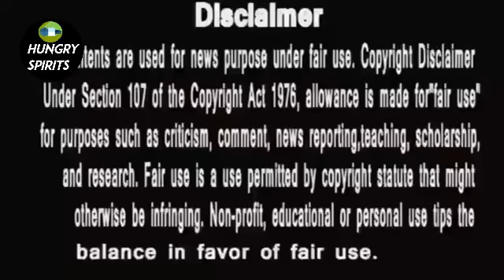Anupamaa || बहुत सही कहा अनुज ने आज anupamaa से ये || H.S Community की आवाज़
anupama
anupama serial